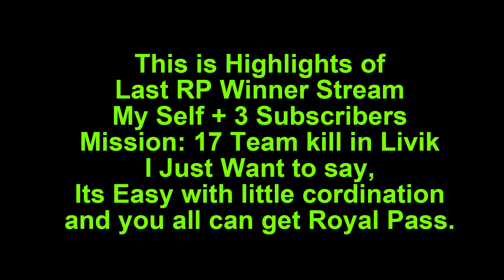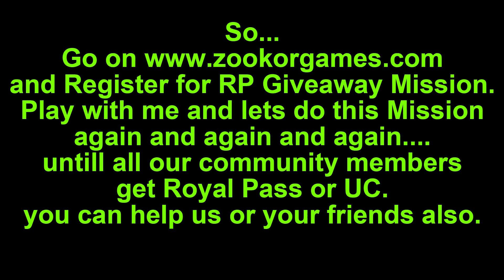BGMI Royal Pass Winner During our RP Giveaway Mission of 17 kills in Livik - LIVE Stream Highlights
Its easy with normal player with KD of 1 and 2... just need little coordination

To WIN FREE BGMI Royal Pass, Register and Play with me at 4.30pm Live Stream

Credit: Key Mapping Code is shared by Tech With Monirul

Got any query? ask me in live stream at 4.30pm to 6pm and 8.30pm to 10pm

BGMI Main ID: 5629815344 『EOE』ZooKoR
Clan: Edge of Eternity

Make sure you join Discord to join my LIVE lobby.
Gameplay With my Team At 8.30pm

★★ Chat and Comment Rules★★

►No Spam and No Promotion
►No Racism/Profanity, Respect Each Other.
►No Trash Talking
►No discussion other than PUBGM.
►Respect Moderators.
►you can report if any one spam or abuse.

💻  ★ My NEW PC specs below ★ 💻
7th Jan 2021 onwards
Processor: i5 10th Gen
SSD: 120GB
HDD: Using Old 320Gb and 500GB xD
RAM: 32GB DDR4 3000mhz G-Skill
PSU: VIP 500W
Cabinate: ANT ESPORTS RGB
Monitor: Lenovo L22e-20
Internet Speed: 50 Mbps Up & Down
Headset: Corsair HS45
Keyboard: Logitech K120
WebCam : Logic C270
Mouse: Zeb-Feather
Mouse Pad: RedGear